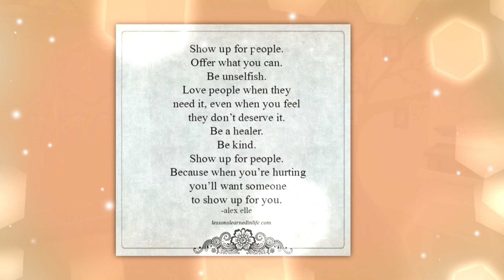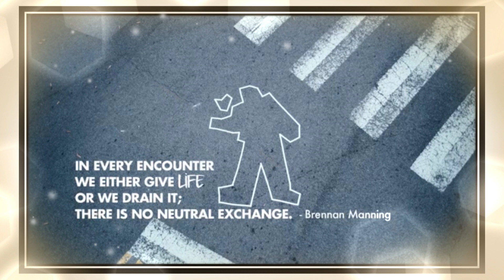Ria Hattingh - Empathy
Empathy - a journey on the road to being more emphatic, more compassionate a better listener and a kinder human being.
Ask people - R u OK? and listen to the answer.
Let them know they are not alone.